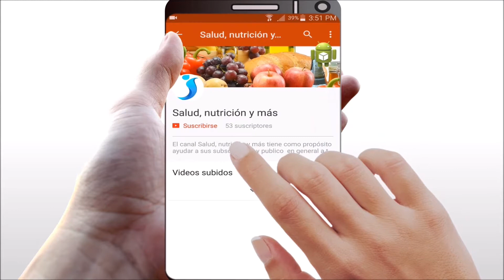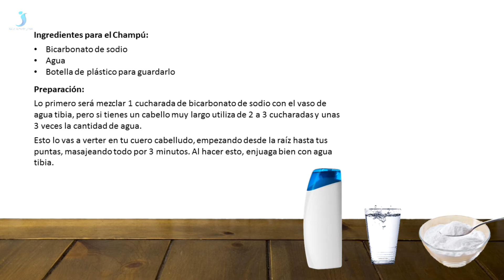ESTE CHAMPÚ HECHO EN CASA DEJA TU CABELLO LISO, CRECE MÁS RÁPIDO Y NO SE CAERÁ MÁS!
Para realizar este fabuloso tratamiento vamos a necesitar preparar un champú y un acondicionador, vamos a ver cómo se hacen ambos.
Si tienes problemas con el pelo para que crezca, puede ser debido a varias razones, tales como falta de vitamina C, exceso de procesos químicos en el mismo, o por estrés.

Salud nutrición y más es el sitio ideal para aprender sobre temas interesantes. Sumérgete en información valiosa de salud y vida, remedios caseros, remedio, remedios efectivos para un mejor estilo de vida, entre otros temas.